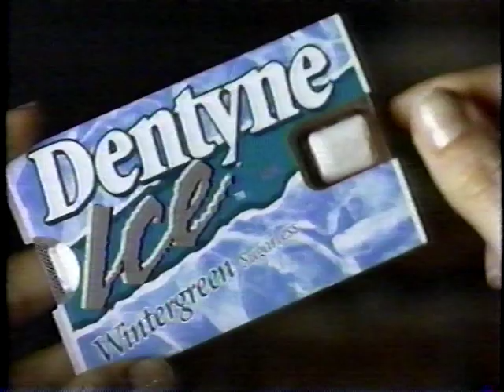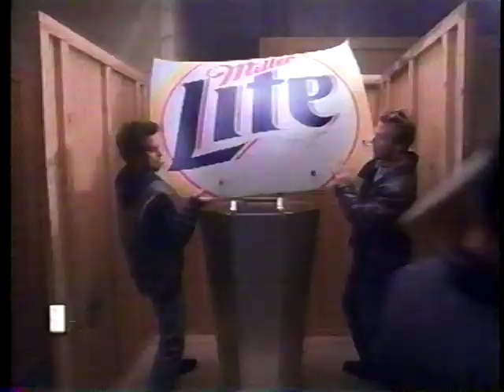Commercial Breaks - VH1 - July 26, 2000 (part 2)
From the premiere telecast of MEAT LOAF: TO HELL AND BACK, based on the rock singer's autobiography.

Contents:
Break bumper
Promo: At Any Cost
Adverts:
a. Toyota Camry (CC1)
b. Dentyne Ice
c. MasterCard
d. Chili's (CC)
e. De Beers
f. SAVING GRACE
h. Miller Lite (CC)
i. THE TALENTED MR. RIPLEY on VHS and DVD
j. Maybeline Volum Express